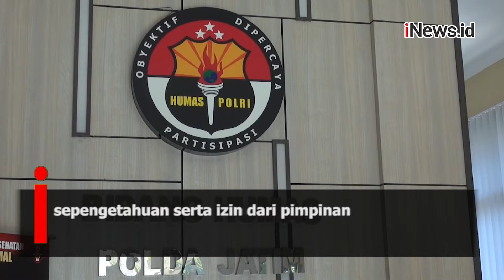Polda Jatim Selidiki Kasus Polisi Satlantas Pasuruan Dangdutan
Polda Jawa Timur menggelar pemeriksaan internal terhadap pelanggaran disiplin protokol kesehatan dalam acara malam keakraban yang digelar Satlantas Polres Pasuruan. Acara dangdutan digelar sebagai malam acara pisah sambut Kasatlantas Polres Pasuruan, Jawa Timur.